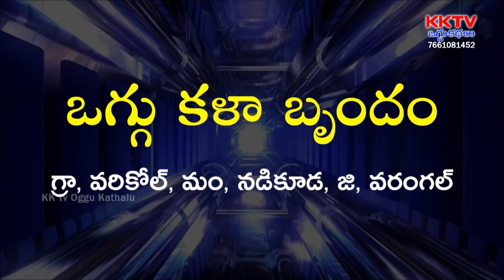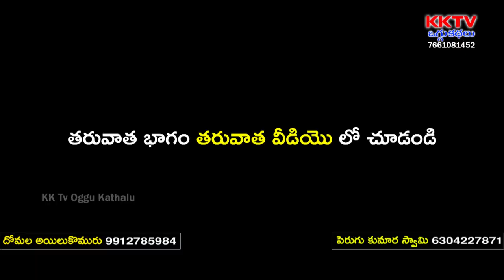Lakshapathi Bikshapathi Oggukatha Part 1 | Vemula Rajkumar - 7032223725 | KK Tv Oggu Kathalu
Watch Lakshapathi Bikshapathi Oggukatha Part 1 | Vemula Rajkumar - 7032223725 | KK Tv Oggu Kathalu,